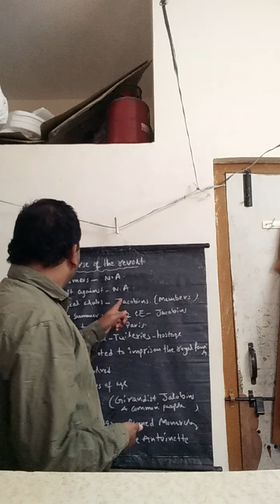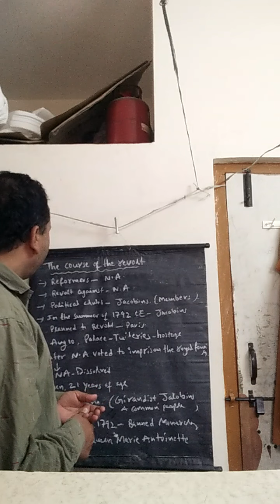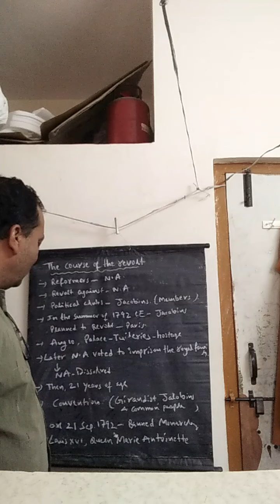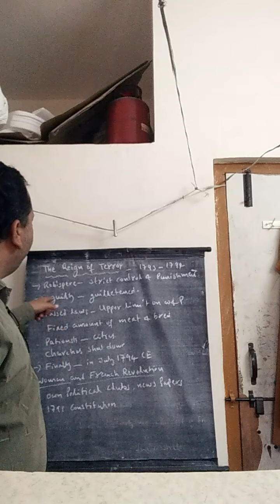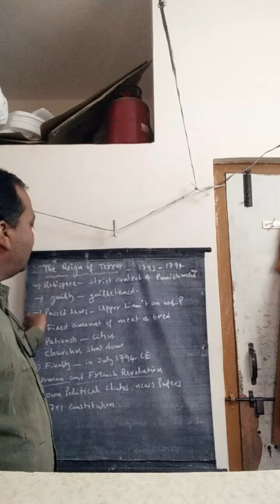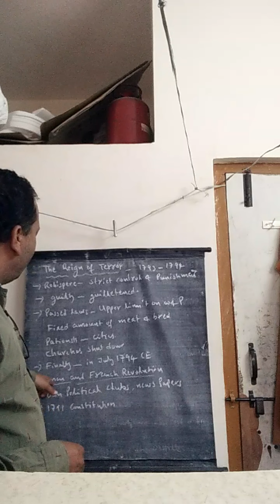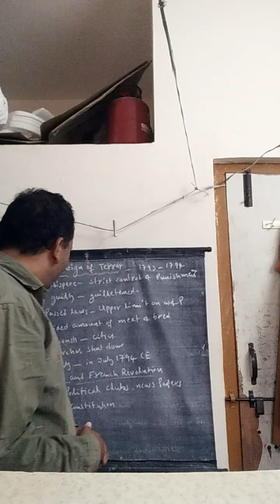9th period in Democratic and nationalist revolutions (9cl)